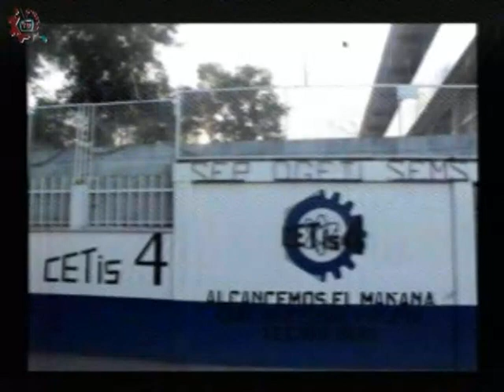20180301-CE1718/CETIS_CDMX/cetis 4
CETis_CDMX. cetis 4. Invitado: Lic. Vladimir Hernández. Conduce: Leslie Flores. Fecha de emisión: 01 de marzo de 2018. Este y otros programas los puedes ver Producciones con fines educativos para secundarias técnicas en la CDMX, México.